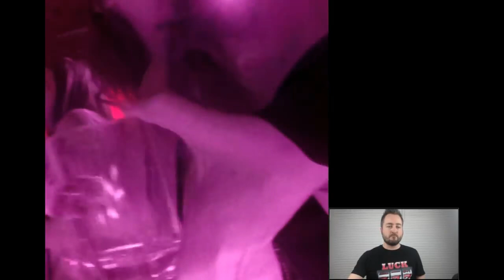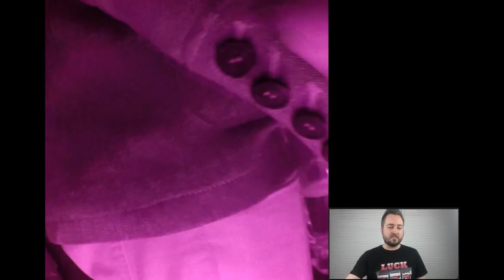Watch Me Take a Girl Home From The Bar In The First Half of The Night